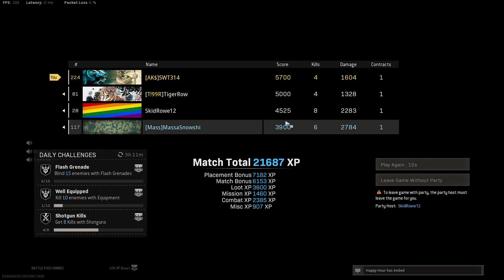Massa, do you have a green laser?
Another easy win for our Squad. The gameplay features SkidRowe, TigerRow, Massa, and Sweets! We definitely had the benefit of position at the end. Still it was a great battle to get there. We took out 22 enemies along the way. It was a bit of a rough start in Quarry, but we got it back together in the mid game at the WoW buy station and had one hell of a Dam finish. Also in this match, we did have an opponent who got 15 kills and had a 46.5 KD. Needless to say, he was a bit sus. We still won anyway. If you wanna join the fun, Let's Go!